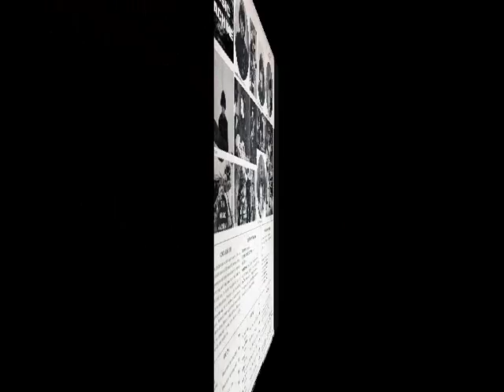THE MUSIC MACHINE - HEY JOE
ALBUM (Turn On) The Music Machine (1966)
The Music Machine (1965–1969) was an American garage rock and psychedelic (sometimes referred to as garage punk) band from the late 1960s, headed by singer-songwriter Sean Bonniwell and based in Los Angeles. The band sound was often defined by fuzzy guitars and a Farfisa organ. Their original look consisted of all-black clothing, (dyed) black moptop hairstyles and a single black glove.The group came together as The Ragamuffins in 1965, but became The Music Machine in 1966. In addition to Bonniwell, the original line-up consisted of Ron Edgar (drums), Mark Landon (guitar), Keith Olsen (bass), and Doug Rhodes (organ).